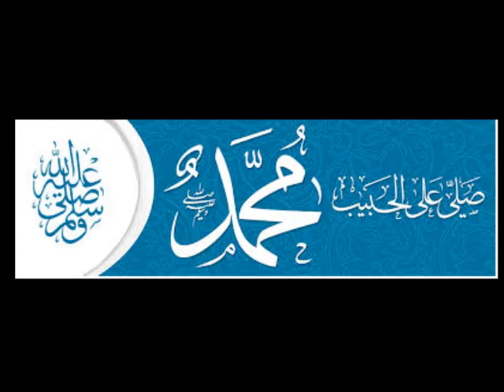URGENT / MAMADOU NIANG S'ADRESSE AUX JEUNES SENEGALAIS